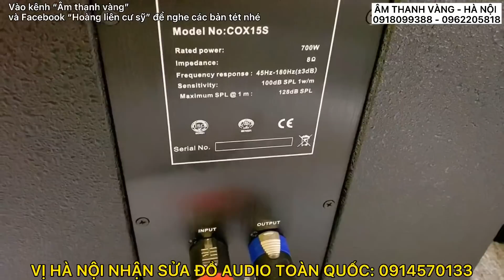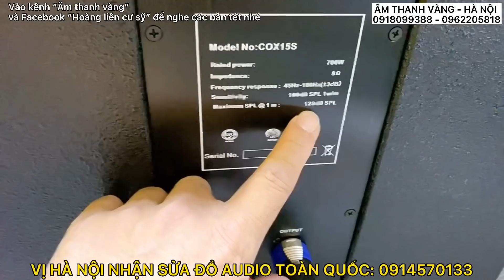CHÂN DÀI THẾ NÀY KHÔNG HAY MỚI LẠ: DÀN ARRAY CỘT CHO GIA ĐÌNH